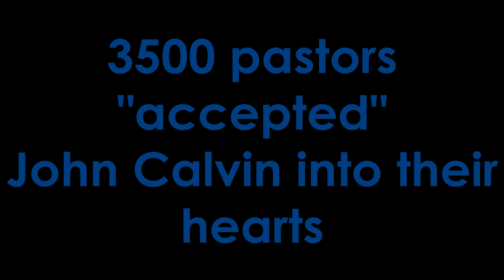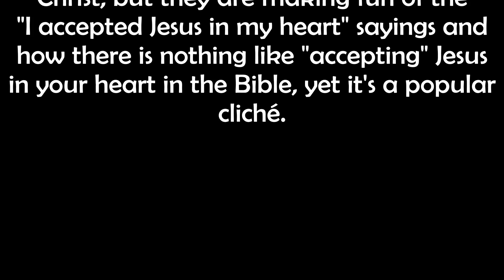3500 Pastors Accepted John Calvin Into Their Hearts (JOKE)